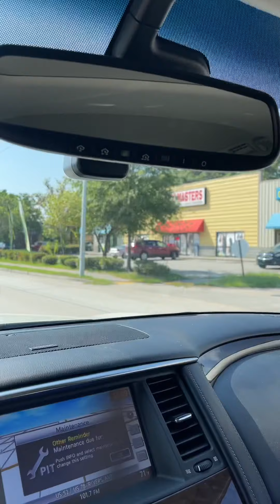Driving on Rivers Ave N. Charleston, SC towards Downtown July 2021 | A lot Has Changed in 40 Years!!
Taking a ride down Rivers Ave in North Charleston towards Downtown Charleston, SC. The video was a bit long so I fast forward some of the parts.